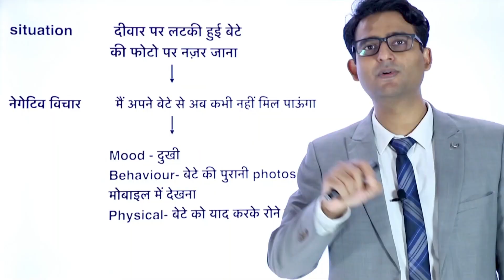What are the symptoms of mental illness? How to identify psychiatric disorders?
How to identify a psychiatric disorder? What are the symptoms of mental disorders? What are the symptoms of mental illness?

Some of the questions that have been covered in this video include-
1. What are the symptoms of psychiatric disorders?
2. What are the symptoms of schizophrenia?
3. What are the symptoms of depression?
4. What are the symptoms of anxiety disorders?
5. What are the signs of mental illness?
6. Signs of mental illness are?
7. What are the mental problem symptoms?
8. Do I have a mental illness?
9. Do I have a mental disorder?
10. Do I have a psychiatric illness?

Time stamp
00:00 - How to identify mental illness? (Introduction)
00:30 - Are there any blood tests for mental disorders?
01:20 - What are the symptoms of mental disorders?
02:04- What are the emotional disturbances in patients with psychiatric disorders?
04:11- What are the though abnormalities seen in psychiatric illnesses?
07:52 - what are the perceptual abnormalties?
09:20- Sleep abnormalities in patients with psychiatric illnesses?
10:28 - Disturbances of appetite in patients with psychiatric illnesses?
12:32 - When is treatment required for psychiatric illnesses?
14:09- Self help course for patients with depression in Hindi

Dr. Praveen Tripathi is a renowned psychiatrist who practices in Delhi-NCR. He did MBBS from the University College of Medical Sciences (UCMS, Delhi) and MD (Psychiatry) from the prestigious Institute of Human Behavior and Allied Sciences (IHBAS, Delhi). He also underwent training at the world-renowned Mount Sinai School of Medicine, New York, USA, and Kansas University Medical Centre, Kansas, USA. He is one amongst the few Indian doctors who have cleared the prestigious United States Clinical Skill examination that evaluates a doctor's clinical competency. Dr. Tripathi underwent training in the use of transcranial magnetic stimulation therapy from Harvard Medical Centre, which is the topmost medical college in the USA.